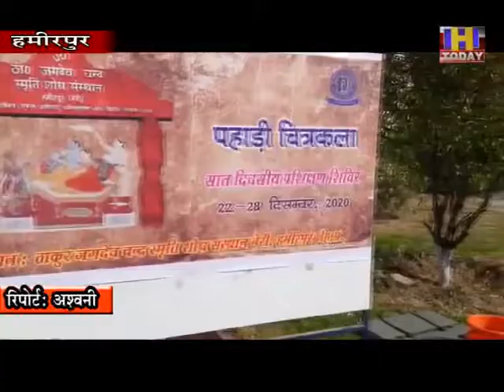24 dec 3 षोध संस्थान नेरी में सात दिवसीय पहाडी चित्रकला प्रषिक्षण का आयोजन किया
हिमाचली पहाडी कला के उत्थान और विकास के लिए त्रिगर्त अभ्युदय परिषद एवं भाषा कला संस्कृति अकादमी षिमला के सहयोग से ठाकुर जगदेव चंद स्मृति चंद षोध संस्थान नेरी में सात दिवसीय पहाडी चित्रकला प्रषिक्षण षिविर का आयोजन किया जा रहा है।